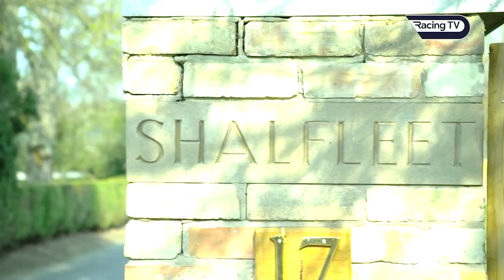This Racing Life - Newmarket April 2021 - Racing TV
George Boughey, Jessica Harrington, Sean Woods, Venetia Williams + Michael Prosser all feature in the first episode of a new series of This Racing Life.